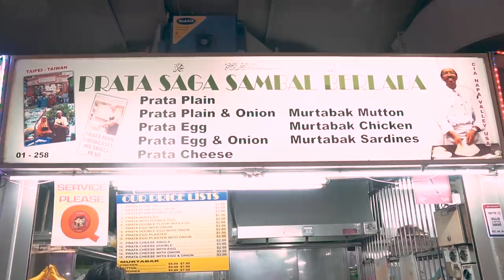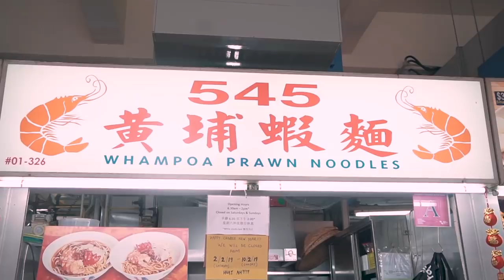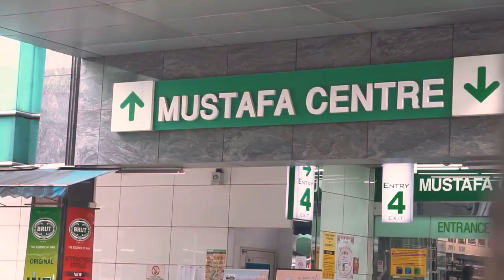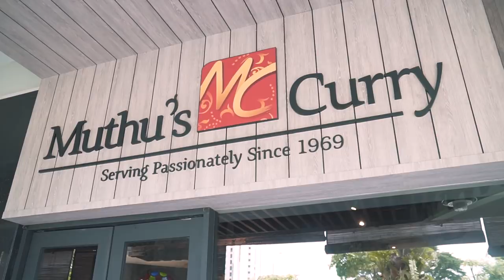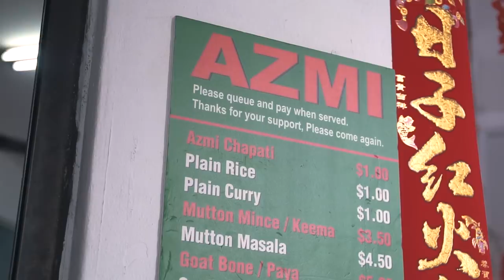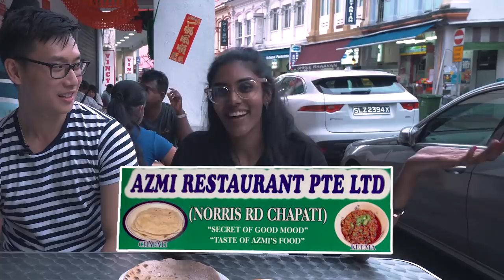Bringing Oppa Around Singapore: Best Little India Food Guide | EP 3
In this episode of Bringing Oppa Around Singapore, Ra plays tour guide to our Korean-Australian colleague Stephen and brings him to Singapore’s iconic Little India to try out the best food!

1. Tekka Food Centre
Address: 665 Buffalo Road, Singapore 210665
Temasek Indian Rojak - #01-254
Deen Food Stall - #01-273
Prata Saga Sambal Berlada - #01-258
545 Whampoa Prawn Noodles - #01-254

2. Komala Vilas
Address: 76-78 Serangoon Road, Singapore 217981
Opening Hours: 7.30am - 10.30pm daily

3. Kebabs 'N Curries
Address: 145 Syed Alwi Road,
Mustafa Centre, #07-00,
Singapore 201104
Opening Hours: 11am - 1am daily

4. Muthu's Curry
Address: 138 Race Course Road, #01-01, Singapore 218591

5. Azmi Restaurant
Address: 166 Serangoon Road, Singapore 218050
Opening Hours: 7.30am - 10.15pm daily

Edited By:
Becky Chong